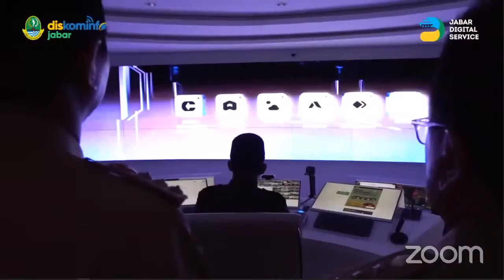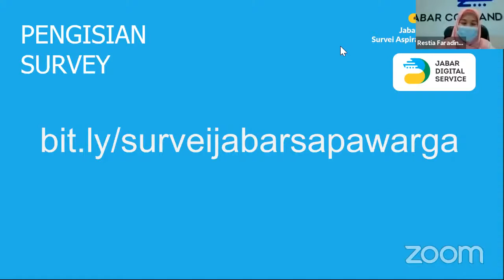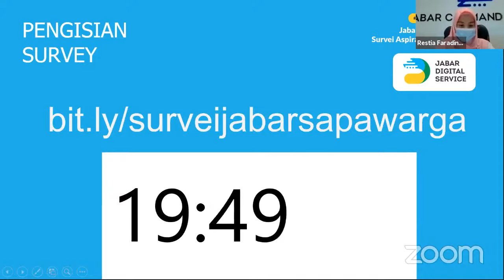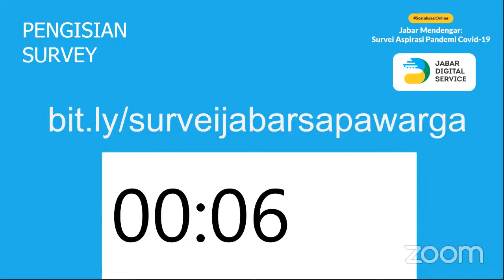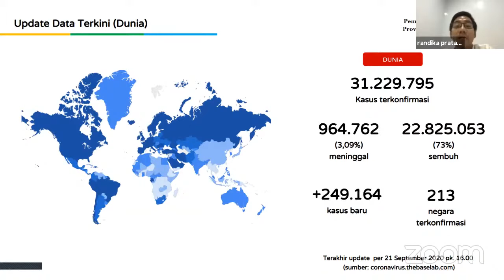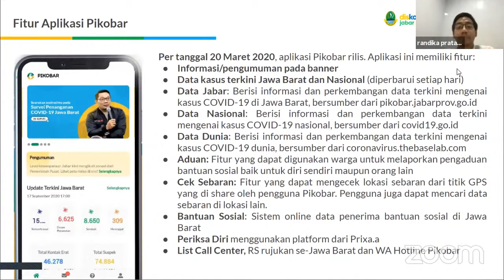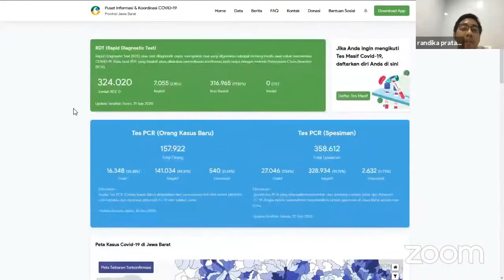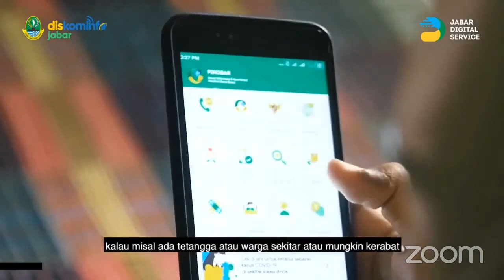Jabar Mendengar Survei Aspirasi Tentang Pandemi Covid 19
Sampurasun, Wargi Jabar!

Bantu Pemdaprov Jawa Barat untuk menentukan langkah lebih tepat dalam penanganan pandemi dengan mengikuti:

Adapun kegiatan yang akan dilaksanakan:
1. Sosialisasi "Survei Aspirasi Pandemi Covid-19"
2. Pengisian survei secara masif dan serentak se-Jabar
3. Update terkini aplikasi penanggulangan Covid-19 (Pikobar)
4. Pengundian hadiah bagi partisipan survei yang beruntung

Waktu pelaksaan:
Selasa, 22 September 2020 atau Kamis, 24 September 2020

atau

Jangan lupa sebarkan info ini ke 10 orang terdekatmu agar mereka dapat turut menyuarakan aspirasinya. Hadiah menarik tersedia bagi partisipan yang beruntung!

Hatur nuhun 🙏

Tim Sapawarga
Pemerintah Daerah Provinsi Jawa Barat